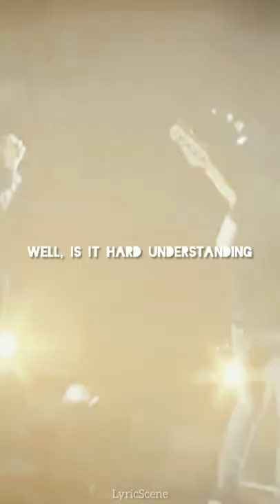My Chemical Romance - Famous Last Words || Lyrics || WhatsApp Status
My chemical romance - Famous last words